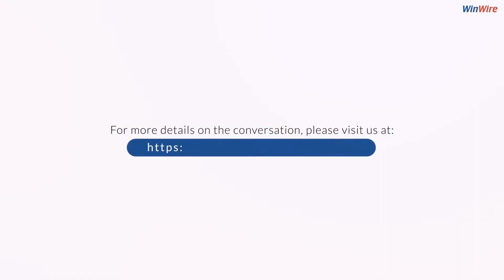Future of Retail: What do you think the key lessons are for aspiring leaders?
We hosted Cathy Hotka, Retail Industry Expert, Cathy Hotka & Associates, as our guest panelist. She discusses the future of retail and how retailing with purpose can help capitalize on current trends to make a positive social and financial impact.